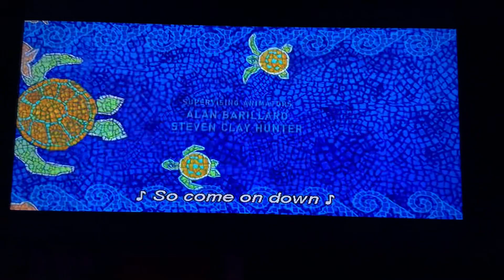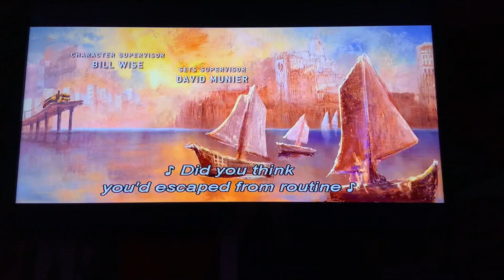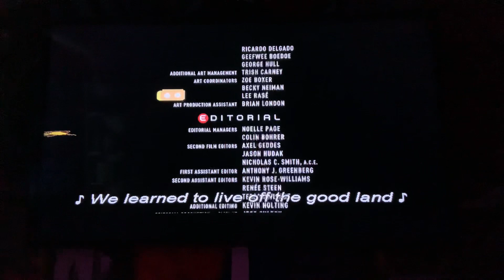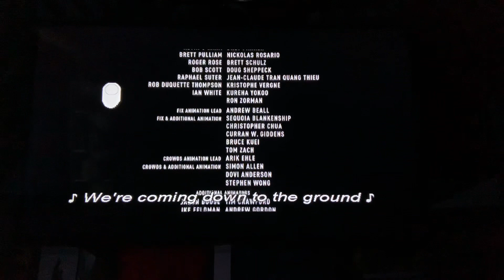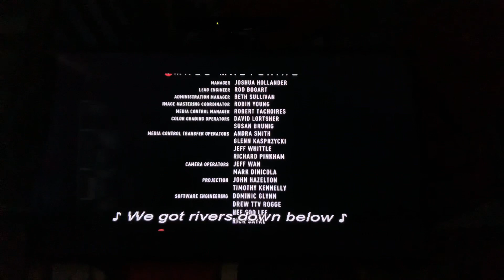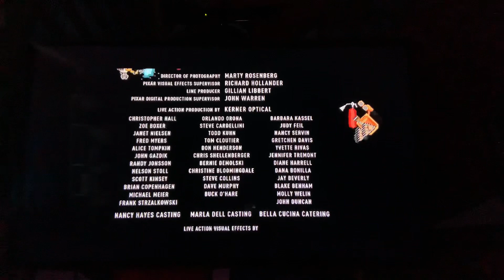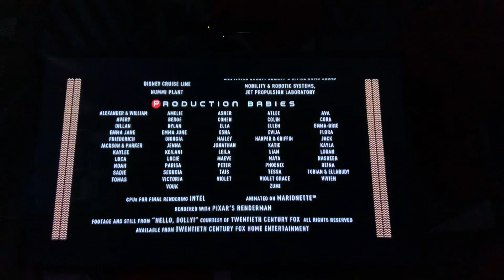Wall-E End Credits